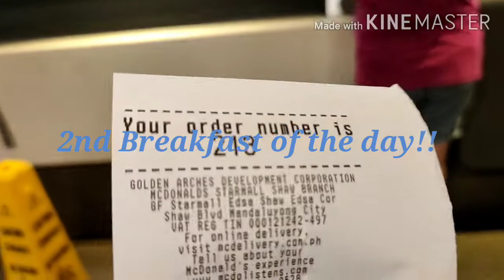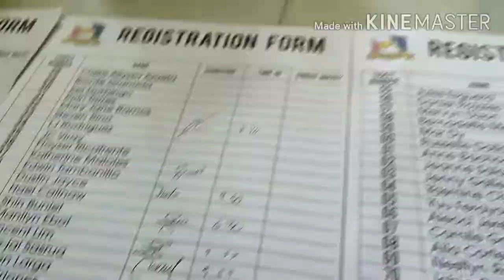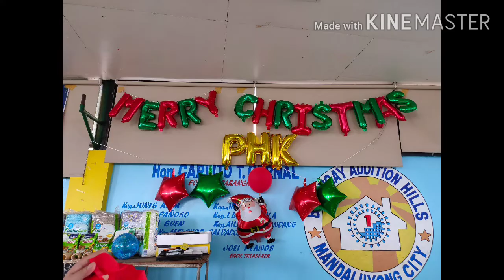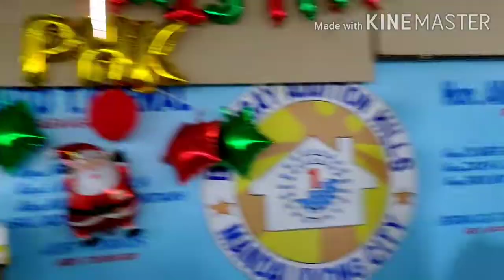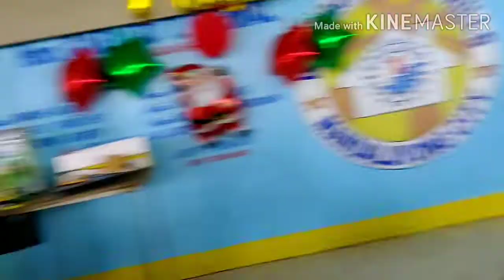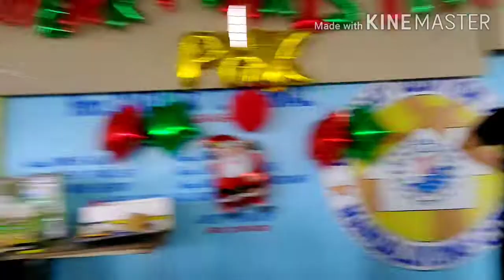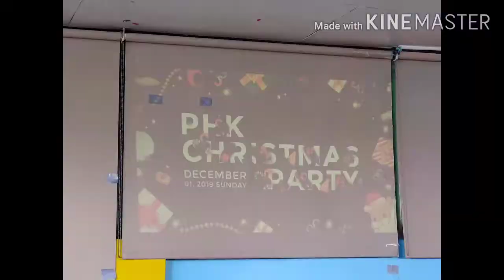PHK CHRISTMAS PARTY 2019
Hello everyone, this is the footage from the “Philippine Hamster Keepers” Christmas party 2019! DATE of the Party: December 1, 2019
I know it's really late but guess what it's better be late than never!! 😄

also we got an page where in you can adopt instead of buying

My Social Medias :

▪️Personal Instagram : @lifeofkatherin
▪️Hamster or Pet Instagram : @_katherinepets
▪️Bookstagram or Book Instagram : @readbycath